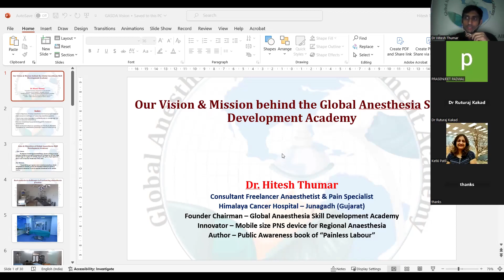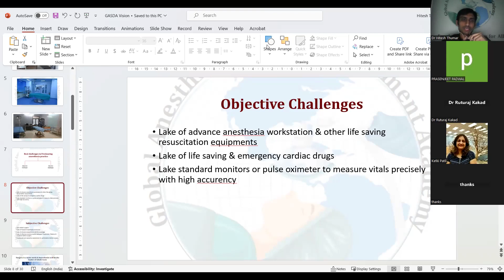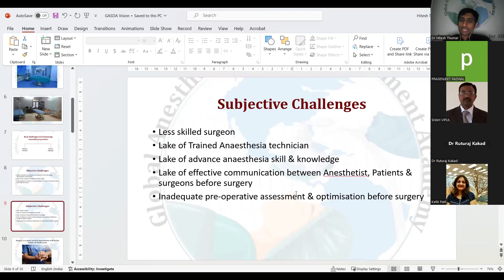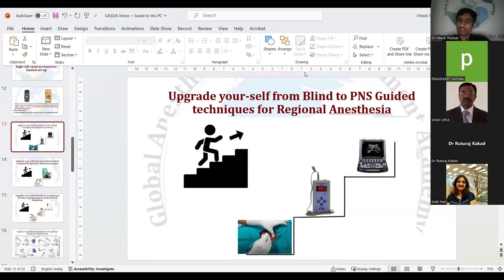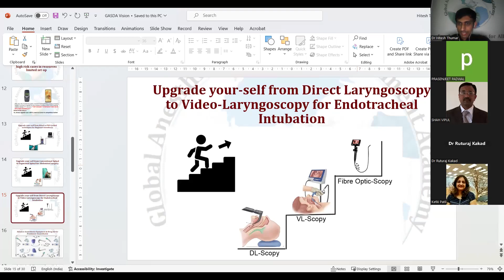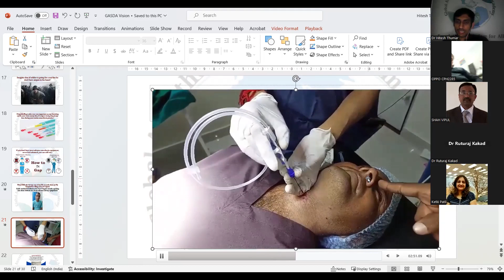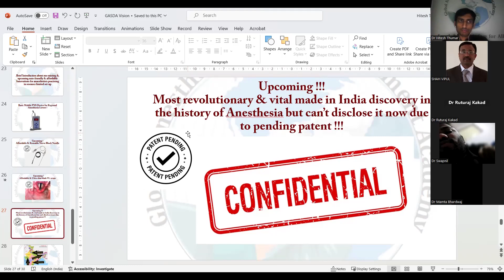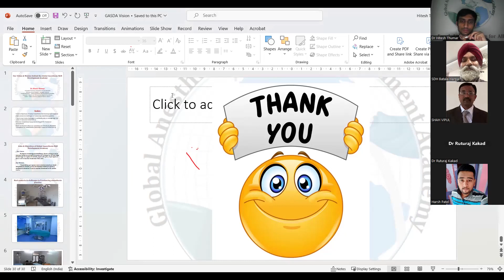Our Vision & Mission behind the Global Anesthesia Skill Development Academy